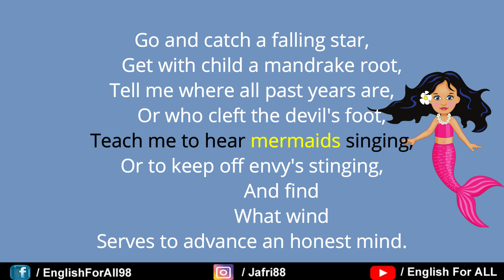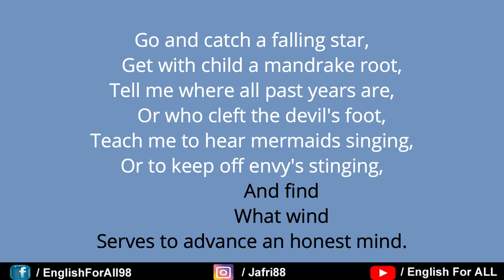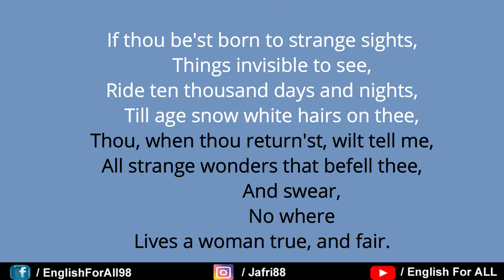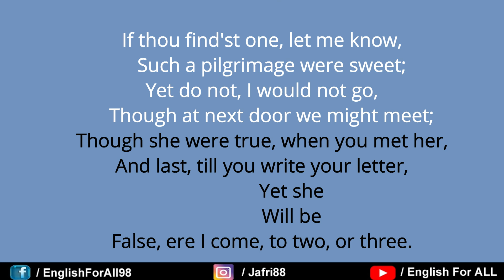Go and Catch a Falling Star by John Donne in Hindi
John Donne: Poems Summary and Analysis of "Song: Go and catch a falling star by john donne

The reader is told to do impossible things such as catching a meteor or finding a "true and fair" woman after a lifetime of travels. The poet wishes he could go and see such a woman if she existed, but he knows that she would turn false by the time he got there.